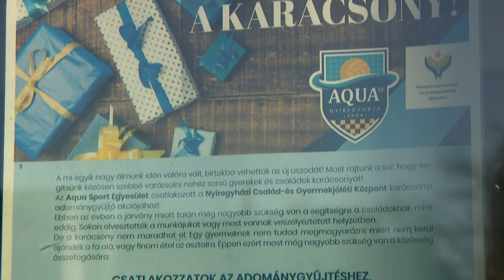Mozgalmas időszak az Aqua SE-nél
A nyíregyházi vízilabda klub korosztályos csapatai jól szerepelnek a bajnokságban. Karácsony kapcsán adománygyűjtésbe kezdtek.